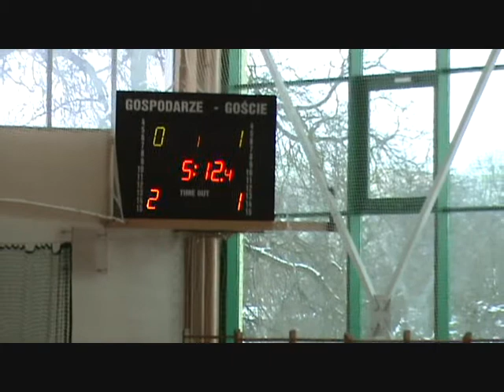Półfinał Akademickich MP w Futsalu cz.2 * AM Gdynia - UG Gdańsk 1 połowa cz.2 *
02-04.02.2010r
Szczecin - Strefa "A"
UG Gdańsk - Akademia Morska gdynia
3:1 (0:1)
1 połowa cz.2